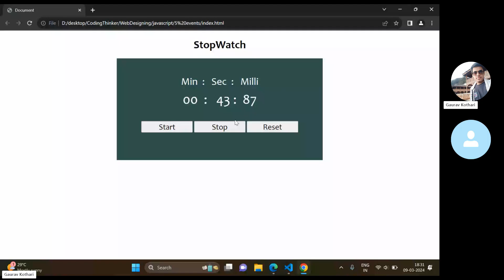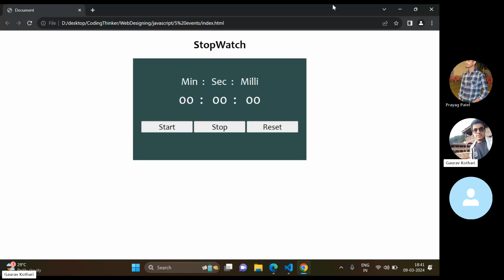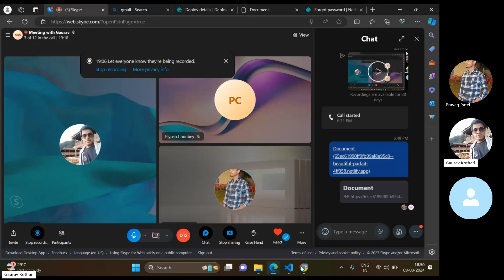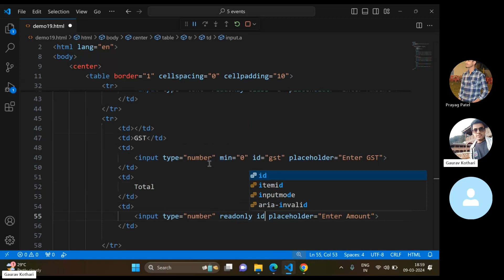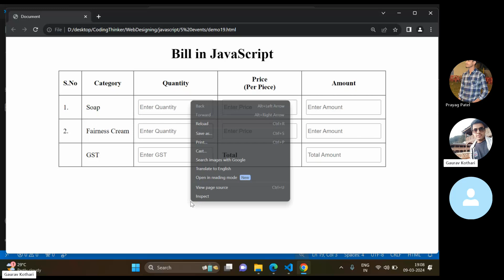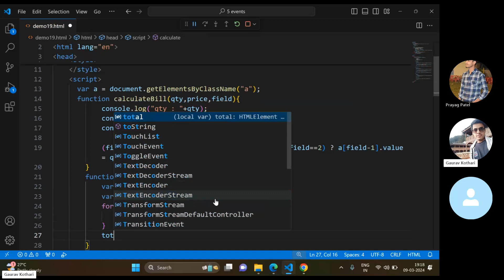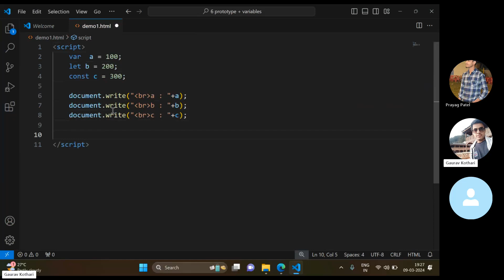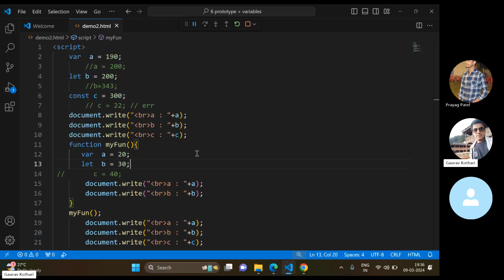JavaScript Part-19 | Stop Watch and Bill Generation | Session 53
This video tells you about the concept of stopwatch and how to create a bill.